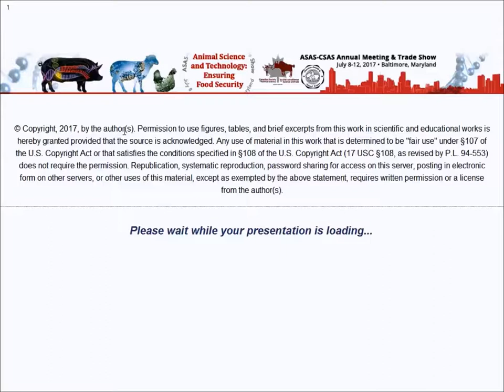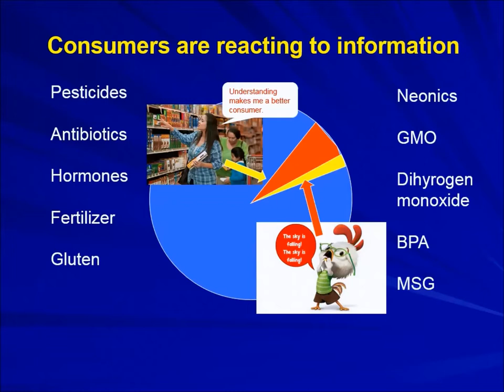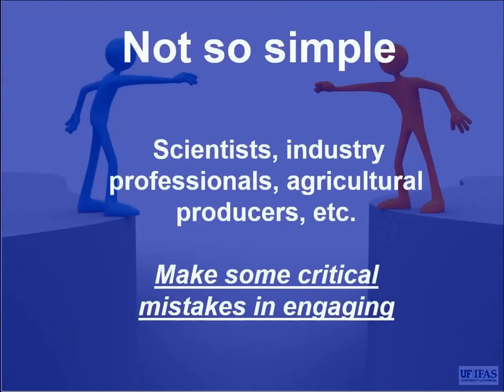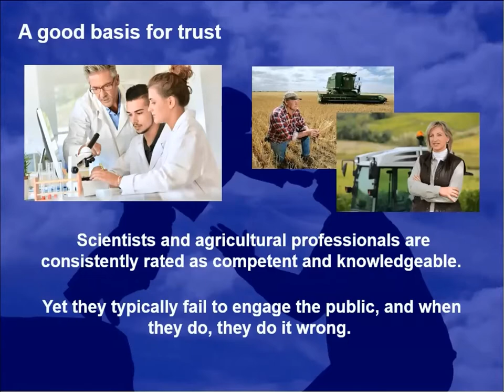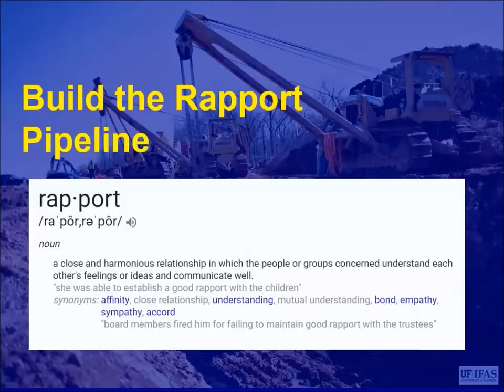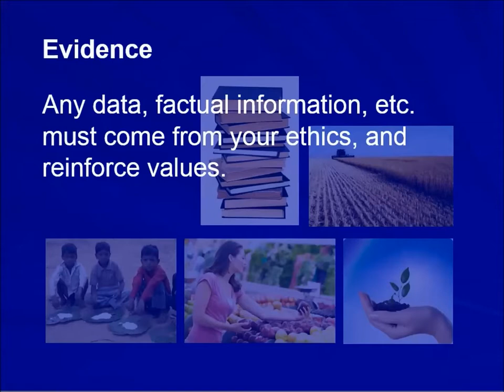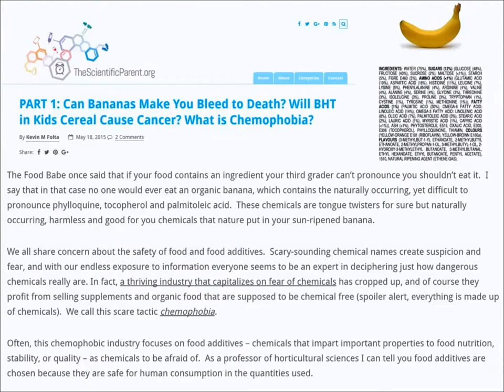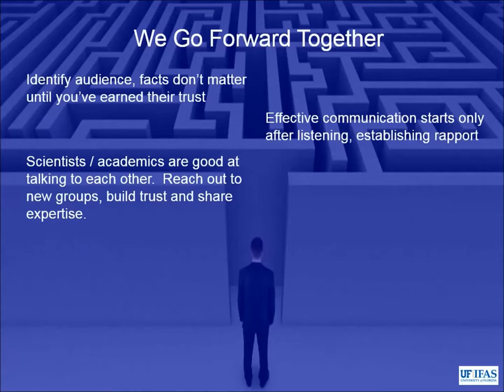Engaging the Public About Science - (It's Not About Science)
How do we most effectively connect with a public concerned about technology in food and farming?  Dr. Kevin M. Folta, a research scientist at the University of Florida, describes the counter-intuitive solution. Science communication is less about the science and more about the rapport between the scientist and the concerned consumer.  Folta discusses strategies borrowed from social psychology, hostage negotiation, customer service, and Aristotle to  to earn trust with consumers as a precursor (or alternative) to presenting hard science facts.